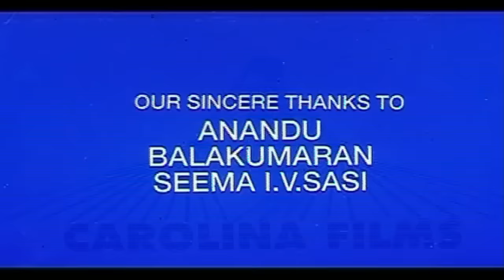Kolangal Full Movie | Jayaram, Kushboo, Raghuvaran | Ilaiyaraja Hits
Watch and Enjoy the Superhit movie "Kolangal" starring   Jayaram, Kushboo, Raghuvaran in lead roles along with Raja, Kasthuri and many more only on Rajshri Tamil

Synopsis:
Ganga (Kushboo), a Tamil girl who doesn't know Hindi, looks for her friend Malini in Mumbai. She then meets Bairavan (Raghuvaran), a Tamil man, who says that he knows Malini and Bairavan then sells Ganga to a brothel. The Tamil Nadu Police raids at the brothel for rescuing Tamil women and they save most of the women including the innocent Ganga.

Anand (Jayaram), a police officer, is worried about Ganga and she tells him about her past. After Ganga's father died, Ganga lived in her sister's house but her brother-in-law (Nizhalgal Ravi) tried to rape her. She left the house and decided to go to Mumbai. So, Anand drops Ganga in her sister's house and to Anand's surprise, her angry brother-in-law beat her in front of him. Anand intervenes and saves her. Anand then decides to marry her and gets secretly married to her without anyone knowing.

Anand's family is a traditional Hindu joint family and they all live in a bungalow. He has a widowed mother Karpagam (K. R. Vijaya), a bachelor uncle Sundarapandi (R. Sundarrajan), an elder brother Shankar (Sarath Babu) and a sister-in-law Archana (Vaishnavi) who have two children, a little brother Vijay (Sanjay) who loves Sangeetha (Sanghavi) and a little sister Uma (Kasthuri) who loves Rajesh (Raja). Everybody blesses the young couple except Archana who wanted Anand to gets married to her sister Anjali (Vasuki). Soon, Bairavan surfaces and begins to blackmail Anand. Anand manages it intelligently but his family finds out that Ganga was in a brothel. It leads the entire family into a trauma. What transpires later forms the crux of the story.

Movie: Kolangal
Director: I. V. Sasi
Cast: Jayaram, Kushboo, Raghuvaran, Raja, Kasthuri
Singers: S. Janaki, Mano, K. S. Chitra, Arunmozhi, Lekha